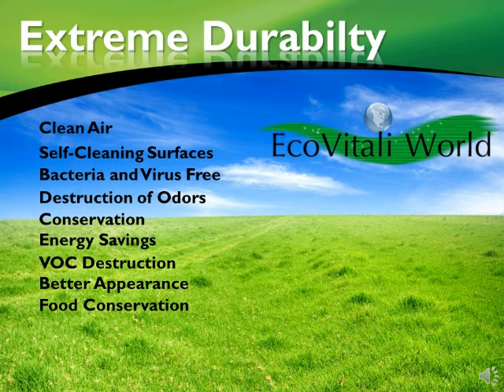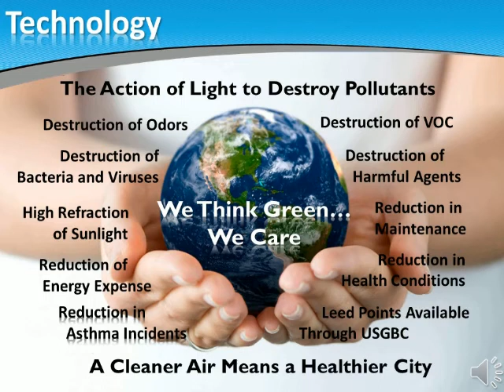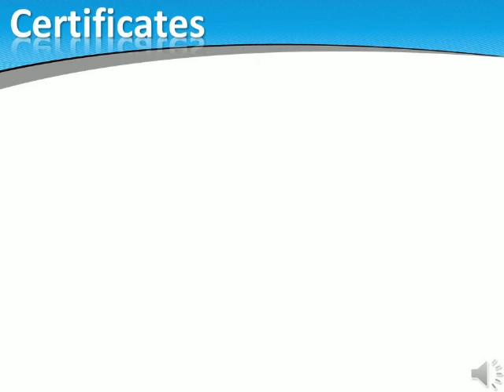Eco-Vilati World Photo Clear Transparent Solution